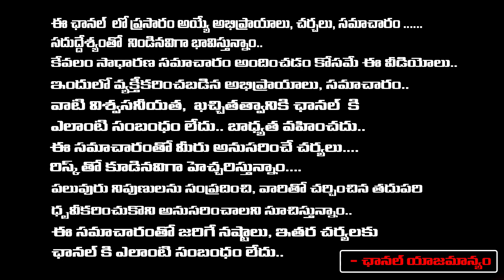బర్రెలక్క పైగ్రామ ప్రజల తిరుగుబాటు | Fight Against Barrelakka Sirisha Shares In Kollapur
బర్రెలక్క పైగ్రామ ప్రజల తిరుగుబాటు | Fight Against Barrelakka Sirisha Shares In Kollapur | First Telugu digital
బర్రెలక్క పై
గ్రామ ప్రజల తిరుగుబాటు
-సీనియర్ జర్నలిస్ట్ దాము బాలాజీ